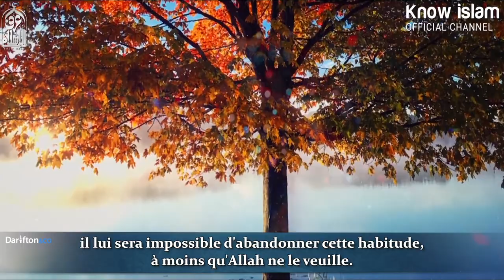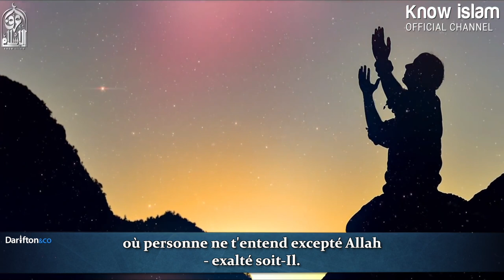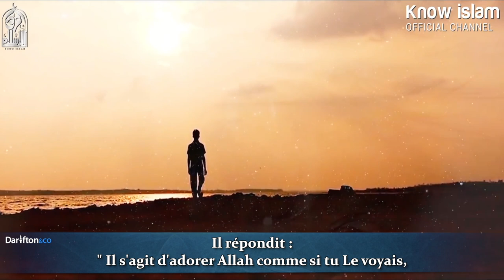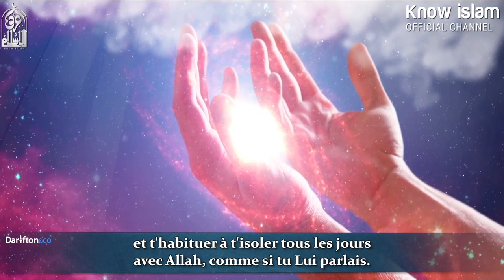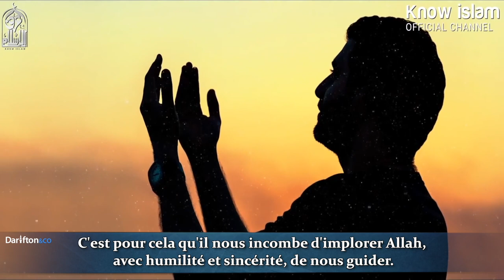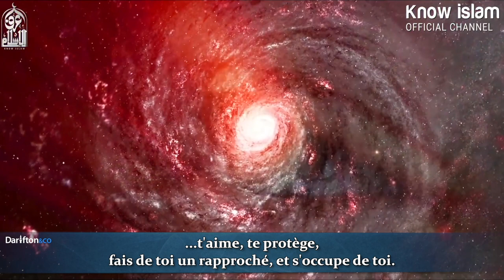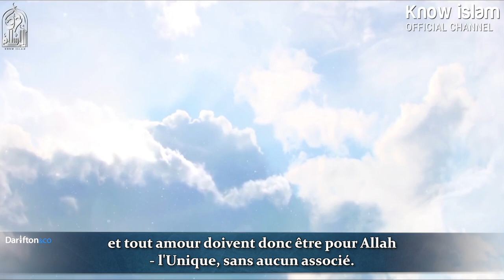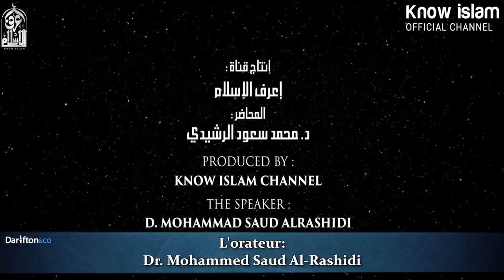S’isoler avec Allah | Mohammed Saud Al-Rashidi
« Si Allah ouvre pour toi Ses portes et l’accès à Ses trésors […] tu verras la merveille des merveilles… »